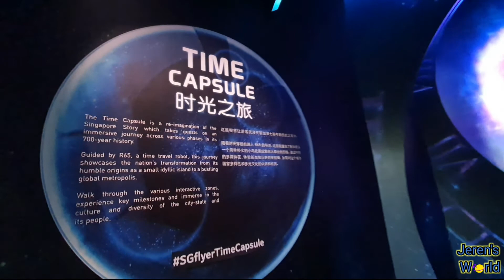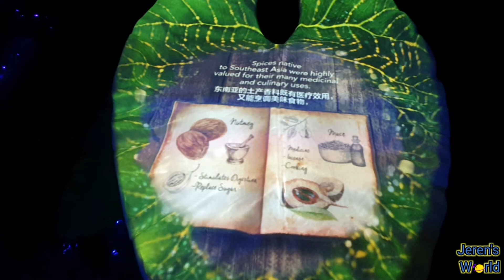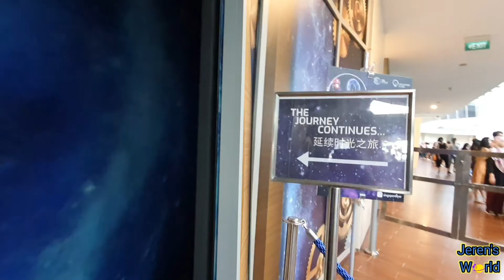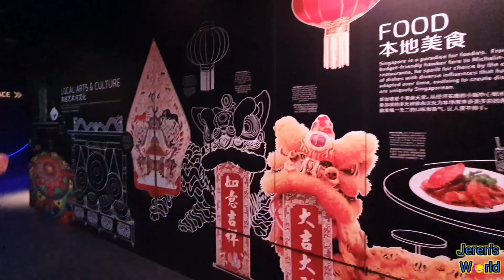Jeren Exploring the " TIME CAPSULE " @SGFlyer Part 1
The Time Capsule is the re-imagination of the Singapore Story which takes guests on an immersive journey across various phases in its 700-year history